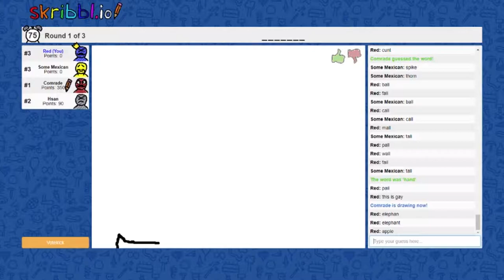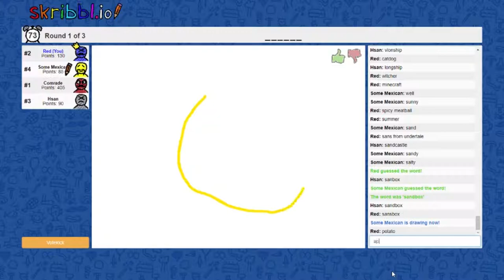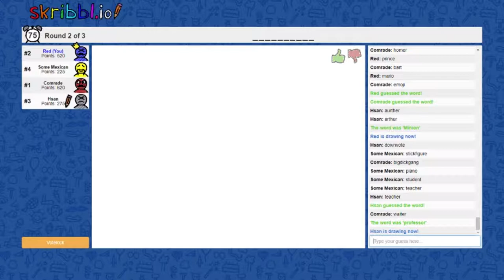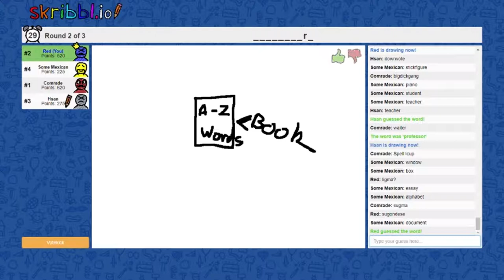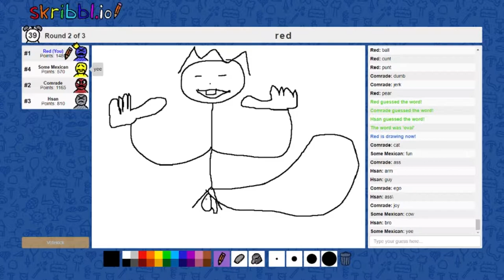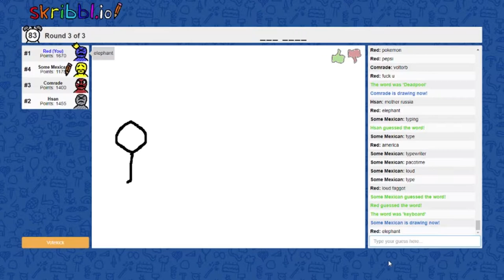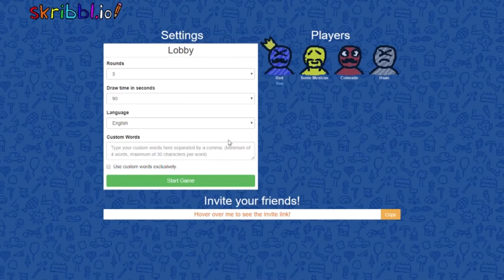Skribbl.io - Ski humping a Sansbox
The only thing worst than the drawings is our spelling.